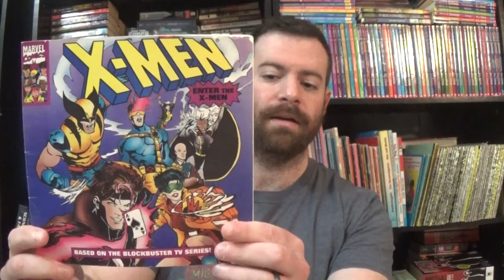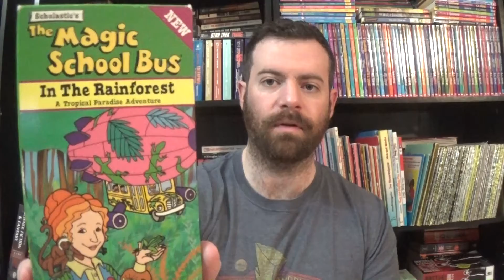Movie soundtracks and more morning thrift store finds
A stop by the thrift store during a busy Friday. Here's what I found: